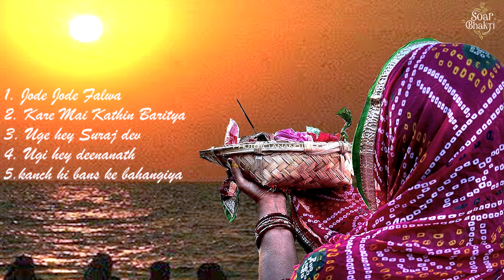Nonstop Song Chhat pooja song swati Mishra Chath Geet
📱 Listen to Your Favorite Bhakti Songs in Audio & Video,

Popular Bhajan Videos
Popular Bhajan Videos

LIVE | कांच ही बांस के बहंगिया बहंगी लचकत जाय - Swati Mishra | Jode Jode Falawa | Chhath Puja Video Song 2024